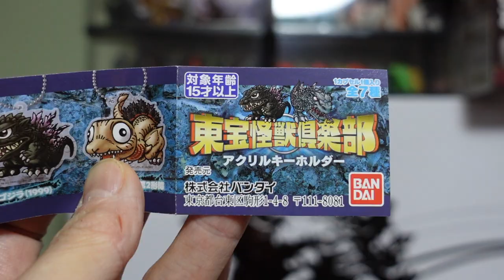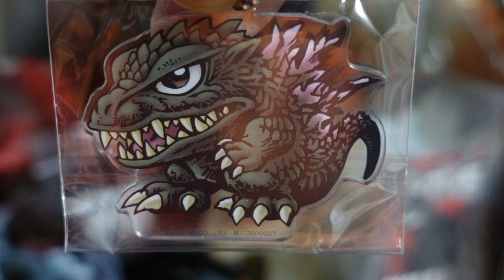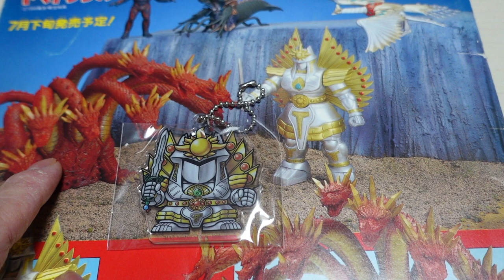【ゴジラ】東宝怪獣倶楽部アクリルキーホルダー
遂に僕の専門分野のキャラクター達が横井孝ニさんのイラスト版で商品化されました。
一回300円で全７種類となっております。

ゴジラ１９９８
ゴジラ１９９９
ゴジラ２０１６
ジェットジャガーβ
チタノザウルス
ビオランテ
ウツノイクサガミ